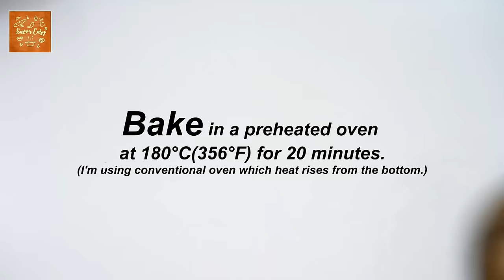Multi Purpose Dough | Universal Dough Soft And Fluffy Recipe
Hello darlings! Today, we are going to make a soft and fluffy Multi Purpose Dough. I've been using this foolproof recipe in most of my breads. You can use this in dinner rolls, milk bread, sausage rolls, cinnamon rolls, pandesal, ensaymada, cheese rolls, pizzas,  and donuts too.

Here are the ingredients:
1 cup milk (250ml) (room temp)
1 egg
2¼ tsp instant yeast (7g)
¼ cup sugar (50g)
3 and ¼ cups all purpose flour (406g)
1 tsp salt (5g)
1/4 cup softened butter (50g)

1▪️ In a bowl, mix together milk, egg, yeast and sugar.  Add flour and salt. Mix until dough is formed.
2▪️ Cover for 20 minutes then add butter and mix until butter is fully absorbed.
3▪️ Transfer to a lightly floured counter and knead until smooth and elastic. Dough is ready for proofing when it's not tearing when stretched. Form into a ball and place in an oiled bowl.
4▪️ Cover for 1 hour or until doubled in size. Punch dough to release gas. At this stage, dough is ready for any recipe that calls for this kind of dough.
5 ▪️ Transfer to a floured counter and divide into 16 equal pieces. Roll into a ball. Line an 8 inch pan with parchment paper. Place each rolled dough into the pan. Cover for 30 minutes or until doubled in size. Preheat oven for 15 minutes at 180ºC/350ºF.
6▪️ Bake for 18-20 minutes or until lightly golden.
7▪️Serve and enjoy!

LIVE.LOVE.BAKE!

Food for the soul:
For I am about to do something new. See, I have already begun! Do you not see it? I will make a pathway through the wilderness. I will create rivers in the dry wasteland.